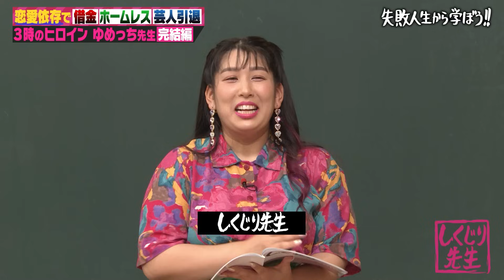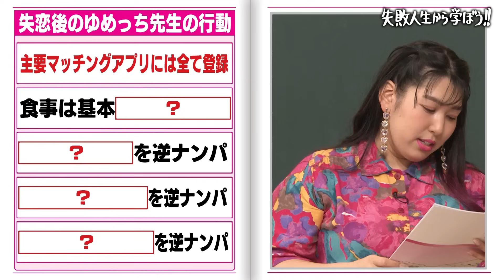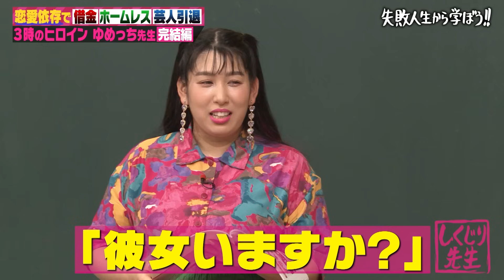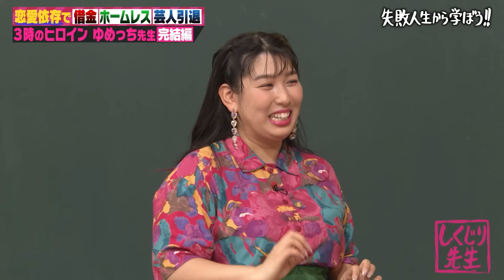恋愛依存ゆめっち先生 完結編 闇から救ってくれた相方の言葉｜地上波・ABEMAで放送中！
「３時のヒロイン」ゆめっち先生の授業完結編！異常なまでに彼氏に執着し、自分の気持ちを押し付けてばかりいた結果、恋人も仕事も失ってしまったゆめっち先生。寂しさのあまり誰でもいいから恋愛したいという気持ちが強過ぎて出会いを求めさらなるしくじりを犯すことに…。心も体もボロボロになったゆめっち先生のズタボロ生活を教材に「自立」するために大切なことを学びます！

【キャスト】
担任：若林正恭（オードリー）
レギュラー生徒：澤部佑（ハライチ）
　　　　　　　　吉村崇（平成ノブシコブシ）
生徒：井口綾子
　　　高木由梨奈
　　　玉井詩織（ももいろクローバーZ）　　＊50音順
先生：ゆめっち（3時のヒロイン）

★公式SNS
しくじり先生Twitter